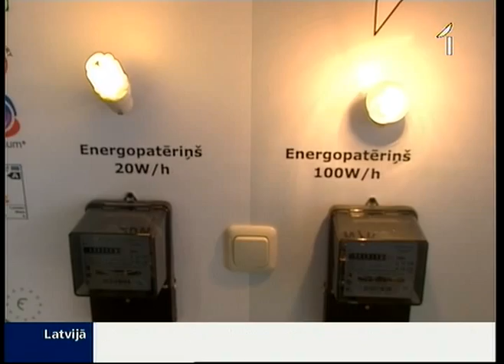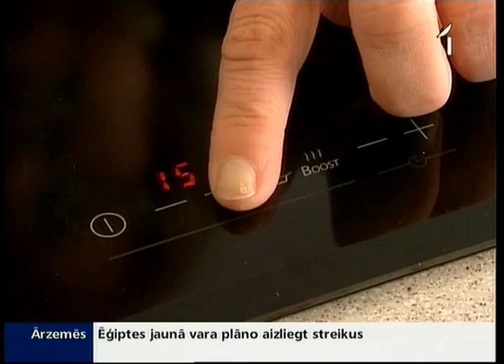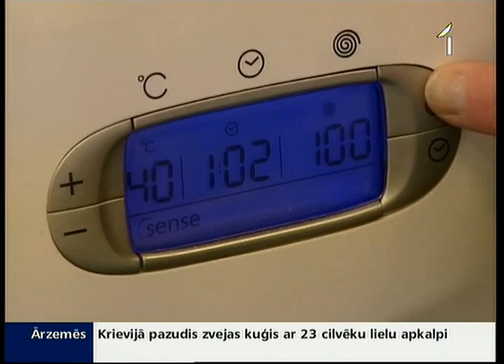Kā taupīt elektrību?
50 miljoni latu. Tik lielu summu gadā Latvijas iedzīvotāji samaksā par nelietderīgi iztērētu elektroenerģiju. Šādi rezultāti iegūti pētījumā par Eiropas Savienības iedzīvotāju paradumiem. Speciālisti pārliecināti, ka ikvienas mājsaimniecības elektrības rēķinus iespējams ievērojami samazināt, nemazinot dzīves kvalitāti.